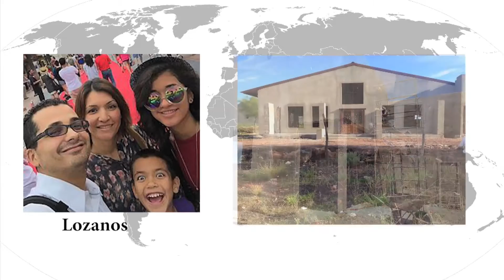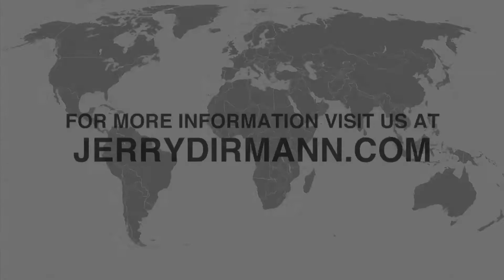Keys to Answered Prayer - Key #2 - Hearing From God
From the Rock in Anaheim, California, Pastor Jerry Dirmann continues a life-changing series called "Keys to Answered Prayer." This program is just a portion of Key #2 - Hearing From God. For more information about Jerry Dirmann Ministries or The Rock, please visit JerryDirmann.com